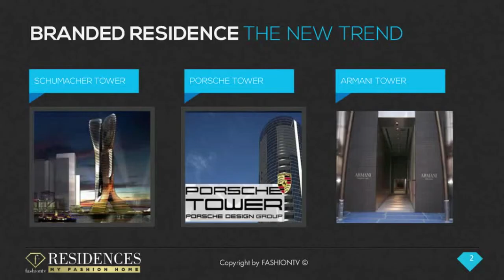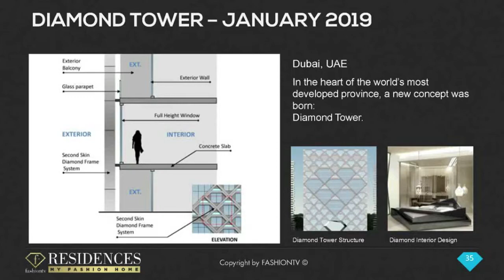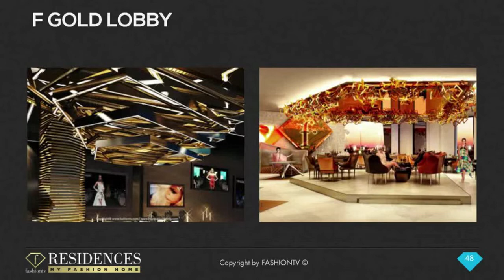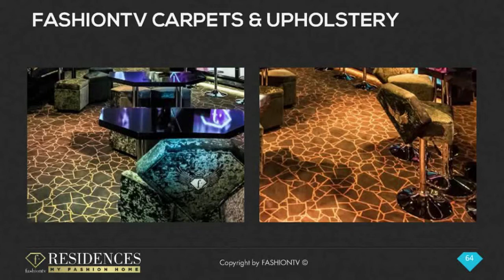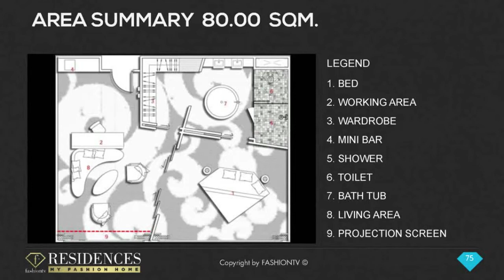Fashion Tv Presentation - AV